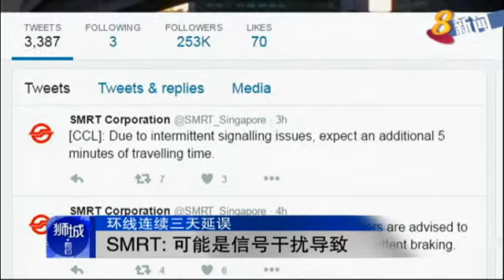环线连续三天延误 可能是信号干扰导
地铁环线连续三天出现延误。&nbsp;业者SMRT说，这很可能是因为隧道内出现信号干扰，导致列车行驶速度较缓慢。